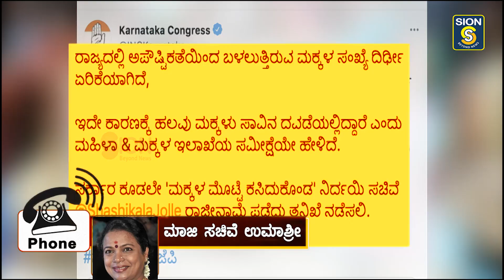ಉಮಾಶ್ರೀ ಹೇಳಿದ ಶಶಿಕಲಾ ಜೊಲ್ಲೆಯವರ ಒಂದು ಮೊಟ್ಟೆಯ ಕಥೆ.. !!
ಉಮಾಶ್ರೀ ಹೇಳಿದ ಶಶಿಕಲಾ ಜೊಲ್ಲೆಯವರ ಒಂದು ಮೊಟ್ಟೆಯ ಕಥೆ.. !!@sionkannada8435